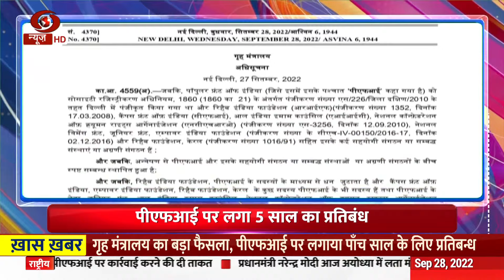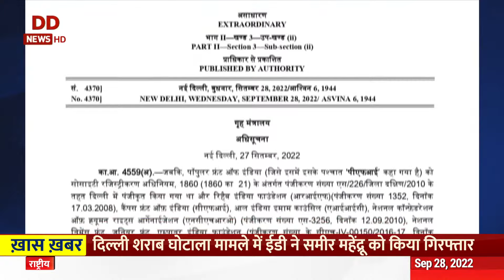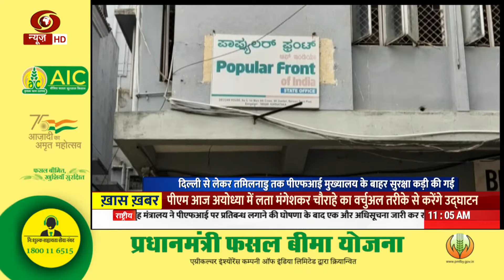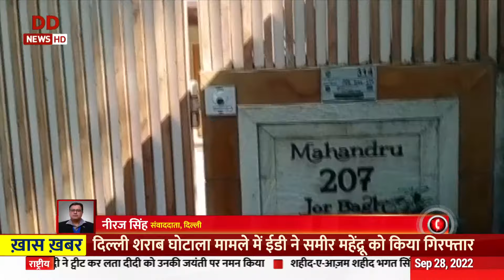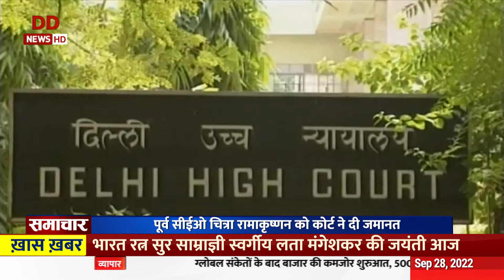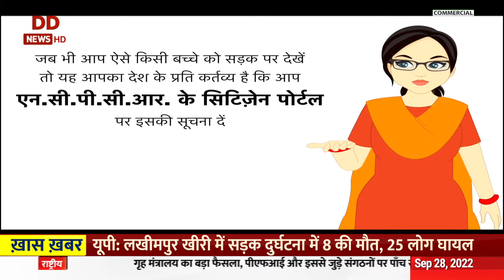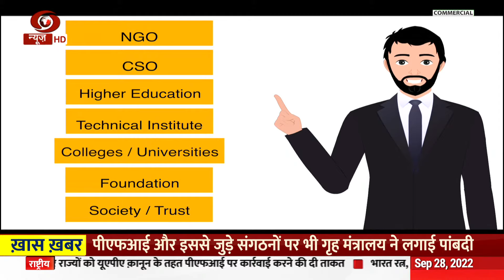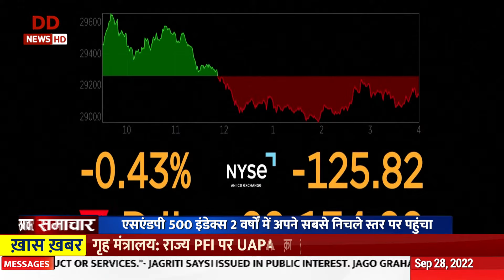समाचार : शराब नीति मामलें में एक और गिरफ्तारी और अन्य ख़बर